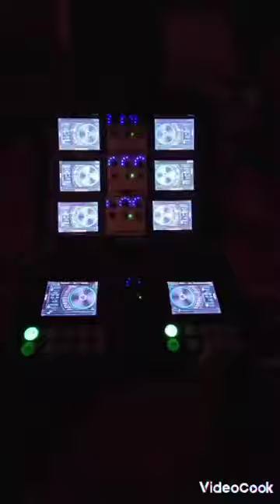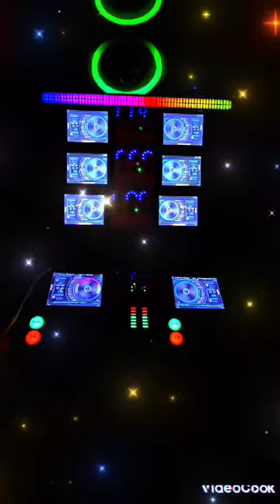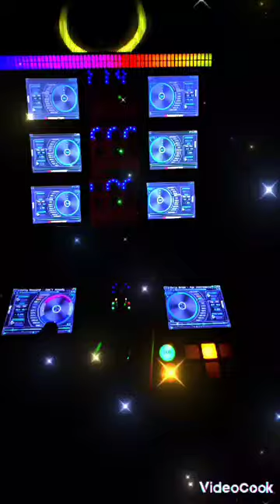kev L Blends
R&B Blends